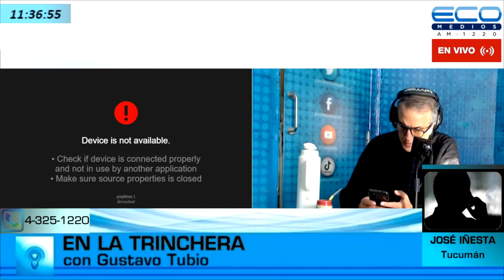José Iniesta (Periodista de Tucumán, Corresponsal de TN y Canal 13) En La Trinchera 12/06/23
José Iniesta (Periodista de Tucumán, Corresponsal de TN y Canal 13) En La Trinchera